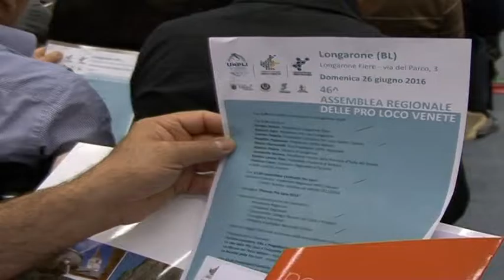Speciale Assemblea Regionale UNPLI VENETO 2016